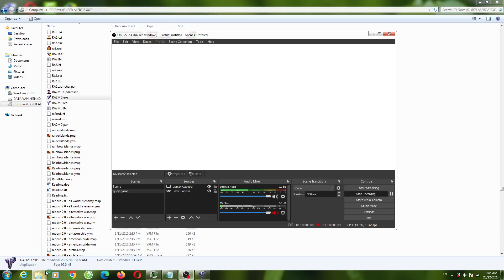Red Alert 2 Afganistan Map New V2 Defence Strong With Tesla Coil